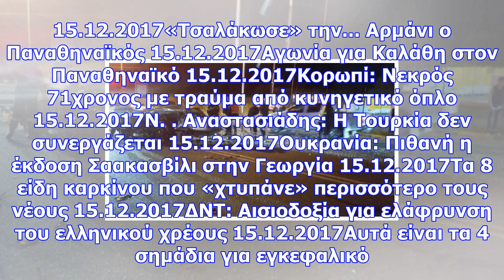Τραγωδία στη λαμία - δύο νεκροί από τροχαίο μετά από σφοδρή σύγκρουση (photo)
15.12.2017 Κύπρος: Στις 29 Δεκεμβρίου οι υποψηφιότητες για εκλογή Προέδρου 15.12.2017Βέμπερ: Να μην ...